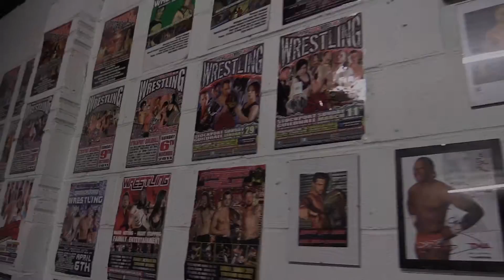Test Trailer 2 - Montage Practice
Test montage for upcoming film